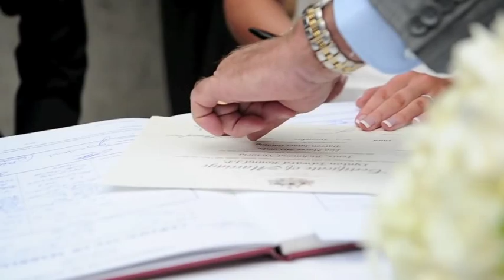wedding Photography by Andrew Harrison at Passion8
Our first attempt at fusion (video & photos) at a wedding